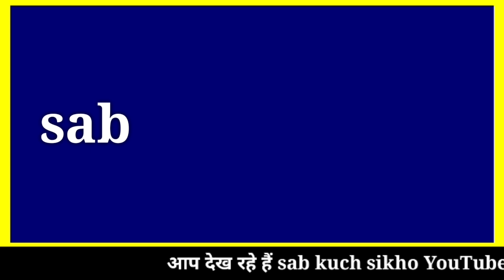Nakhun Par Chand Ka Kya Matlab Hota Hai || In Islam || नाखून पर चांद का क्या मतलब होता है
Assalamualaikum friends,

Share more.

Allah Hafiz .

Syed ali